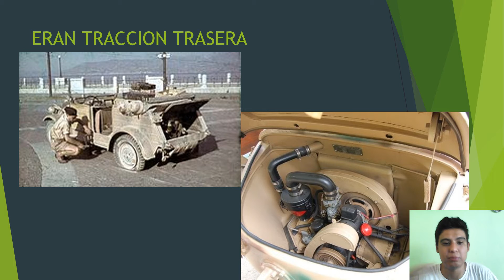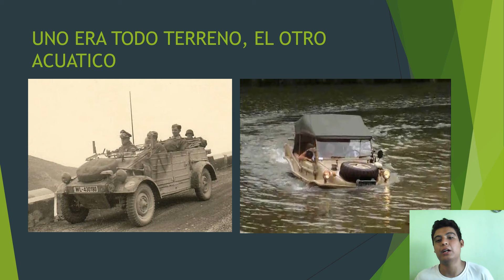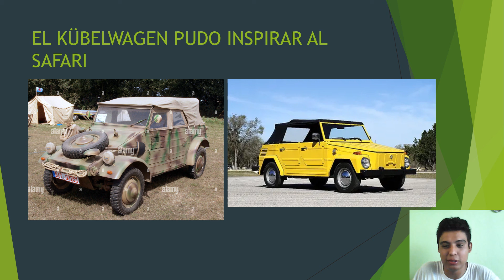VOLKSWAGEN KÜBELWAGEN Y SCHWIMMWAGEN: LOS HERMANOS MILITARES DEL BOCHO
En este video vemos los vehiculos miltitares hechos por la empresa volkswagen para la segunda guerra mundial, tambien observamos curiosidades de estos vehiculos